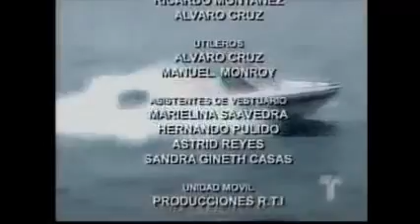La Venganza Capitulo 120